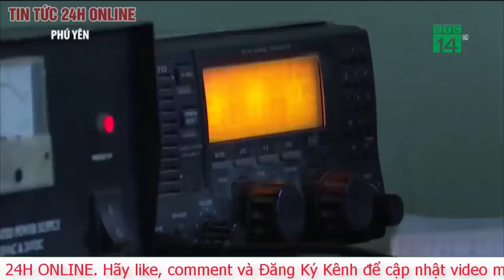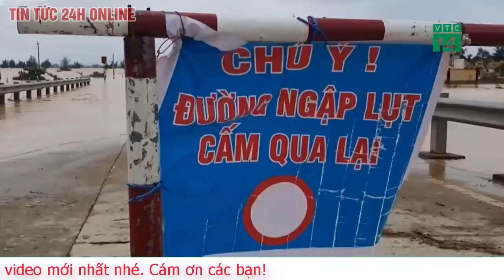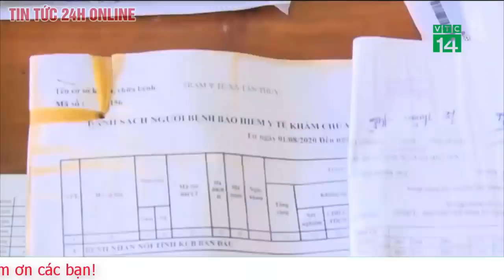Cập Nhật Bão số 12 Etau gây thiệt hại cho Phú Yên, Khánh Hòa tin tức 24h mới nhất hôm nay. Tin Trưa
Bão số 12 đã gây thiệt hại tại Phú Yên, Khánh Hòa
Bão 12 suy yếu thành áp thấp nhiệt đới
Gần trưa nay (10-11), vùng tâm bão số 12 đã đi vào đất liền các tỉnh từ Bình Định đến Ninh Thuận và suy yếu thành áp thấp nhiệt đới (ATNĐ).
Lúc 10 giờ, cường độ ATNĐ ở cấp 6-7, giật cấp 9, ở ngay trên đất liền các tỉnh từ Bình Định đến Ninh Thuận.
Bão số 12 suy yếu thành áp thấp nhiệt đới

Dự báo trong 12 giờ tới, ATNĐ di chuyển theo hướng tây, mỗi giờ đi được 10-15km, đi sâu vào đất liền và suy yếu dần thành một vùng áp thấp.

Đến 22 giờ đêm nay, vị trí trung tâm vùng áp thấp ở khoảng 12,3 độ Vĩ Bắc; 107,8 độ Kinh Đông, trên khu vực Tây Nguyên. Sức gió mạnh nhất ở trung tâm vùng áp thấp giảm xuống dưới cấp 6 (dưới 40km/giờ).

Do ảnh hưởng của bão, vùng biển các tỉnh từ Quảng Ngãi đến Ninh Thuận gió mạnh cấp 6-7, giật cấp 9, biển động mạnh, sóng biển cao 3,0-5,0m. Trên đất liền các tỉnh từ Bình Định đến Khánh Hòa có gió mạnh cấp 6, giật cấp 8; vùng ven biển cấp 7, giật cấp 9. Các tỉnh Quảng Ngãi và Ninh Thuận có gió giật cấp 6-7.

Trong ngày và đêm nay (10-11), các tỉnh Khánh Hòa, Phú Yên, Bình Định, Tây Nguyên có mưa to đến rất to với tổng lượng mưa phổ biến 100-250mm, từ ngày mai mưa giảm nhanh. Từ nay đến ngày 12-11, các tỉnh từ Quảng Trị đến Quảng Ngãi mưa to đến rất to với tổng lượng mưa phổ biến 150-350mm.

Cảnh báo các khu vực nguy cơ có lũ quét, sạt lở đất

Mưa lớn trong những giờ qua gây nguy cơ cao đến rất cao xảy ra lũ quét, sạt lở đất tại các tỉnh từ Quảng Trị đến Bình Thuận, khu vực Tây Nguyên trong sáu giờ tới.

Các khu vực có nguy cơ rất cao: A Lưới, Nam Đông, Phong Điền (Thừa Thiên Huế); Phước Sơn, Nam Trà My, Bắc Trà My, Tây Giang, Đông Giang, Nam Giang, Tiên Phước, hiệp Đức, Nông Sơn (Quảng Nam